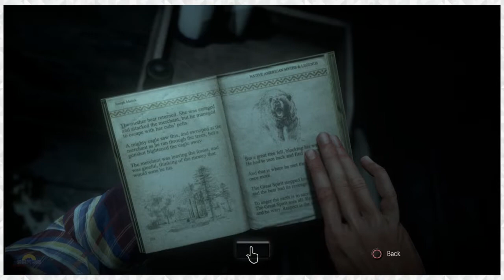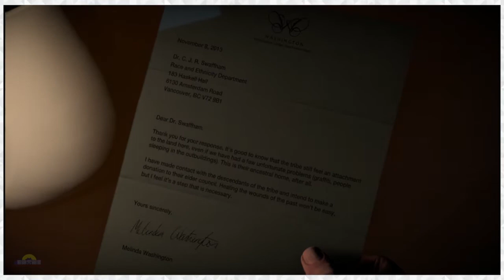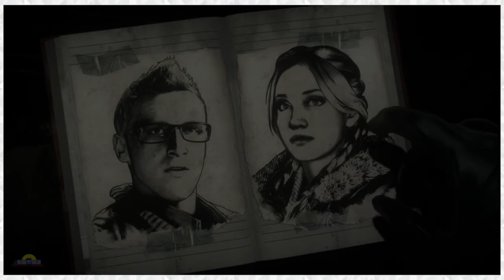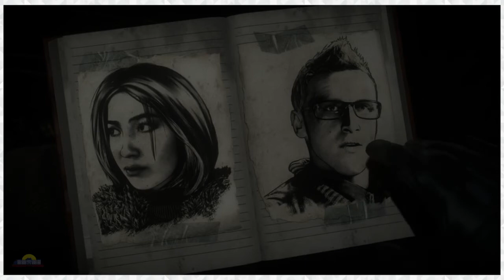Until Dawn (Part 9): Everybody Hates Chris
Though it's mostly Tone. Especially Tone.

CarmelloVision, Tone, and Twain are Students of Gaming.